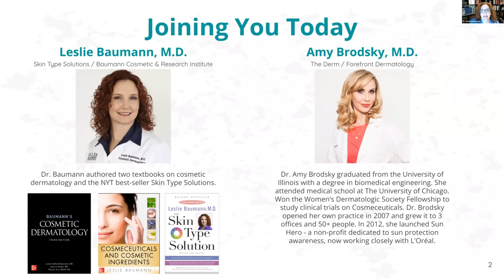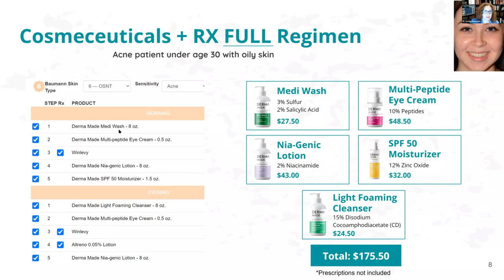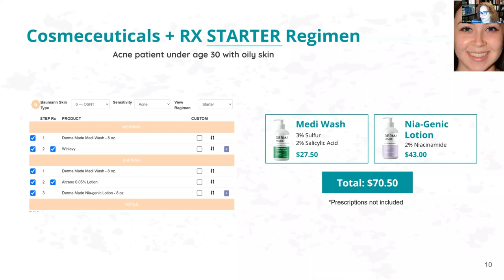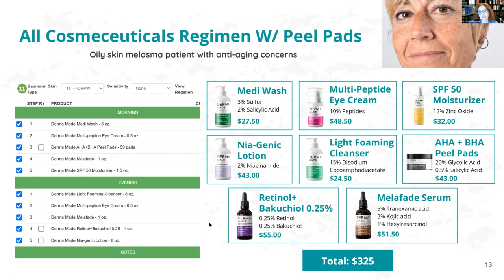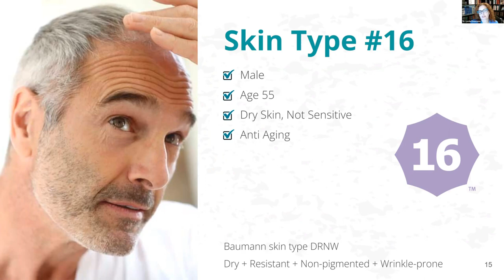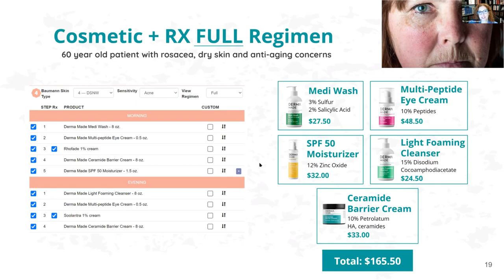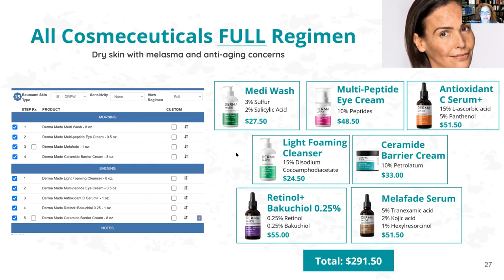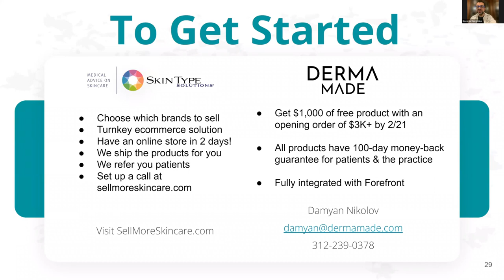Derma Made Webinar with Dr. Leslie Baumann & Dr. Amy Brodsky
Dermatologist Dr. Leslie Baumann and Dr. Amy Brodsky discuss how to build a skin care routine for your patients. They use derma Made products to illustrate the thought process that should go into choosing skin care for you patients.

To learn more about using the Skin Type Solutions regimen software to sell skin care or have a turnkey ecommerce store for your medical practice, visit sellmoreskincare.com.